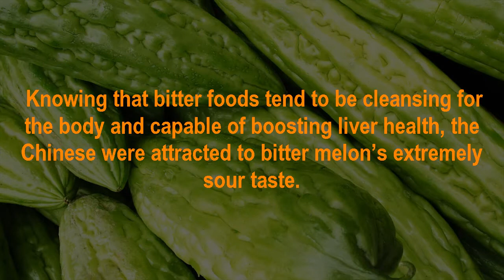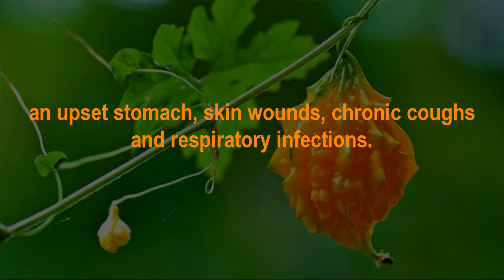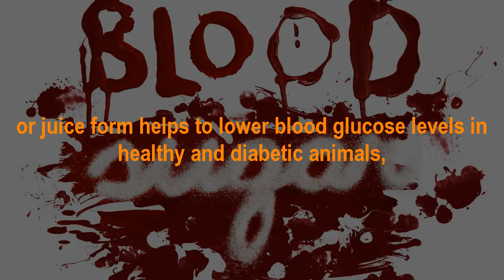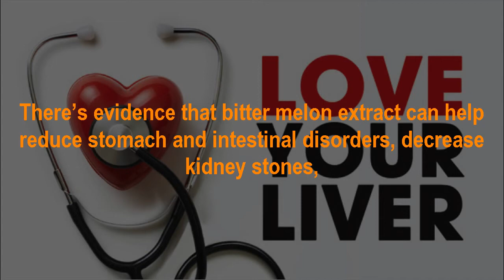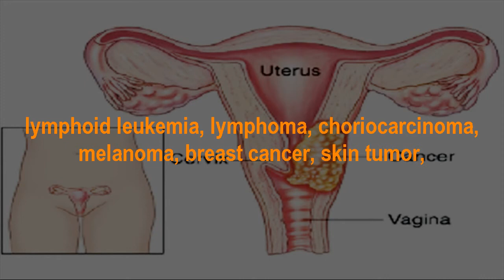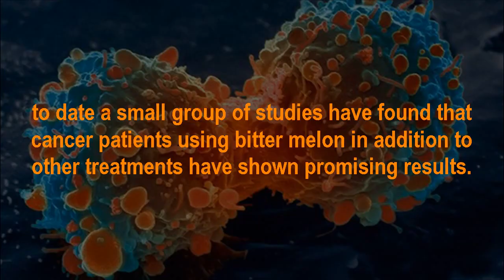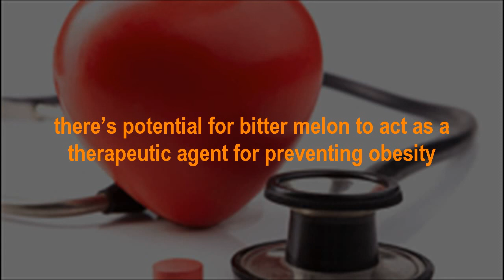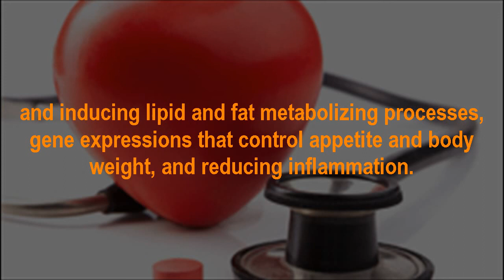7 Best Health Benefits Of Bitter Gourd (Bitter Melon), May Help Prevent Obesity & Heart Disease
7 Best Health Benefits Of Bitter Gourd (Bitter Melon), May Help Prevent Obesity & Heart Disease#HappyLife
Bitter melon (Momordica charantia) is a type of edible, medicinal fruit that is native to Asia, Africa and parts of the Caribbean. It has a very long history of use in China, Ayurvedic medicine — a traditional system of healing that has been practiced for India for over 3,000 years — and also in some of the healthiest places of the world, such as Okinawa, Japan (one of the world’s “blue zones“).